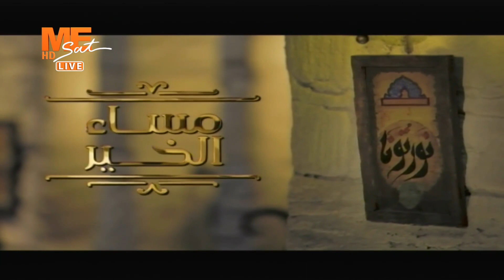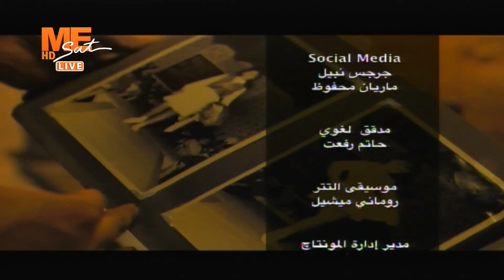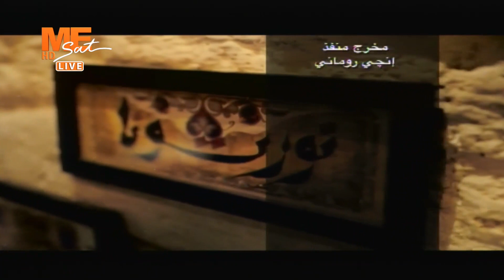مساء الخير - حلقة الخميس 13 يوليو 2023 .. الفقرة الحوارية